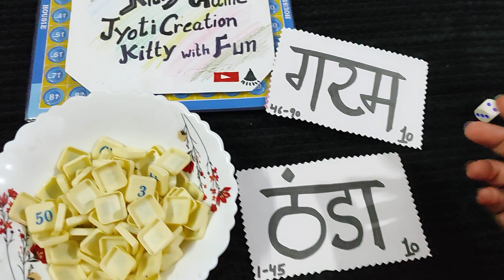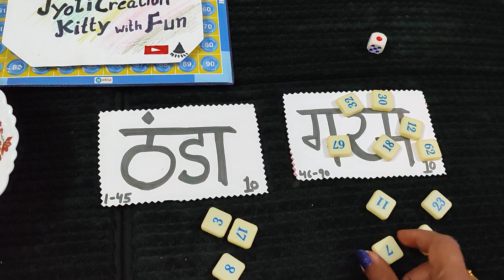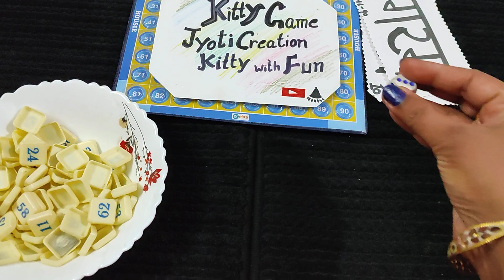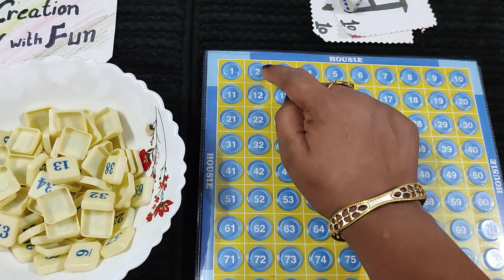चार बहुत ही मज़ेदार गेम kitty party, ladies party, family party, couple party, birthday party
hello friends 4 game idea for kitty party, ladies party, couple party, fun party, birthday party, family party all types of parties
No preparation
only lots of fun
tambola numbers ke sath

jyoti creation kitty with fun